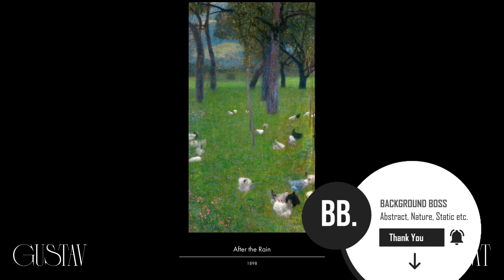4K Paintings of Gustav Klimt | Aesthetic Framed Art Screensaver for your TV with Fireplace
Gustav Klimt is one of the most iconic artists of the 20th century. His lush, colorful paintings are some of the most recognizable in art history. Now you can enjoy his work every day with a 4K painting screensaver for your TV with a fireplace sound!

You can follow the link below and download the art you like:
All pics in 4K Resolution.

Transform your home into an art gallery with this stunning 4K screensaver featuring the iconic paintings of Gustav Klimt. From his famous portrait of Adele Bloch-Bauer to his vibrant landscapes, this screensaver brings the beauty of Klimt's art right to your TV screen. With its high resolution and vivid colors, you'll feel like you're standing right in front of these masterpieces.
To add to the ambiance, this screensaver also includes a cozy fireplace in the background, making it perfect for a relaxing evening at home. Whether you're an art lover or just looking for some beautiful visual inspiration, this screensaver is a must-have for anyone who appreciates the finer things in life. So sit back, relax, and let the beauty of Klimt's art and the warmth of the fireplace wash over you with this aesthetic framed art screensaver.

This beautiful Framed Art screensaver features 122 Gustav Klimt’s famous paintings: The Kiss, Adele Bloch-Bauer I, Portrait of Adele Bloch-Bauer II, Judith and the Head of Holofernes, Beethoven Frieze, Portrait of Fritza Riedler, Farm Garden with Sunflowers, The Three Ages of Woman, Death and Life, Danaë, The Tree of Life, Lady with Hat and Feather Boa, Water Serpents I, Water Serpents II, Fish Blood, The Black Feather Hat, Hope I, The Sunflower, Medicine, The Park, and more classic artworks that can be used in as a best art screensaver on YouTube. This 4K Aesthetic Screensaver with famous paintings of Gustav Klimt is a stunning 4K UHD classic style screensaver that will add a beautiful layer of depth to your tv, desktop, or any other screen. Perfect for use with TV, PS5, and PC and this Relaxing 4K Framed Art Screensaver & Art Slideshow Background is a must-have for any high-end entertainment system! This 4K Aesthetic TV video is perfect as a TV decoration at home. Perfect for use with TVs, PS5s, and PCs and this Classic Framed Art Artworks Background is a must-have for any high-end entertainment system! More aesthetic screensavers on our channel! Art Decoration for your home and 4K TV! This 4K Popular Paintings video is perfect as a TV decoration at home and its included classic music, which you can switch off if you want.

You can watch this incredible Framed Art Vintage Art screensaver in 4K ULTRA HD / 4K TV in your TV For The Living Room, Office 365, Lounge, Waiting Room Business, Spa at home, Spa Music, Showroom , Restaurant Music and much more. Play It In Your Samsung Oled TV, Smart TV Samsung, Sony TV Device, Samsung Technology, Roku , Apple TV , Chromecast , Xbox , Playstation 5 PS5, Wii, Smart TV AOC, 4K TV REVIEW, 4K TV 2023, 4K TV LG. Create a unique atmosphere at your place and watch this stunning & world classic paintings art video as a wonderful 4K TV Screensaver! For a fully immersive experience, watch this 4K Famous Paintings ScreenSaver on your Oled TV, Samsung 8 HDR TV, Sony 4K TV, and LG 4K TV. Create a unique atmosphere wherever you want. You can watch this Relaxing Framed 4K Art Screensaver for TV video as a great Framed Art 4K Slideshow screensaver in any waiting room, lobby, relaxation room, spa center, public transport, gym, hotel, lounge, office, hospital, dental clinic, picture gallery, library, and other special places in the world.

Background Boss is the best background screensaver on YouTube for you.